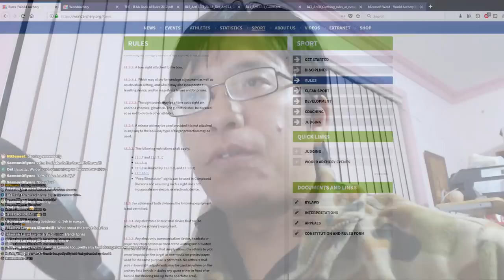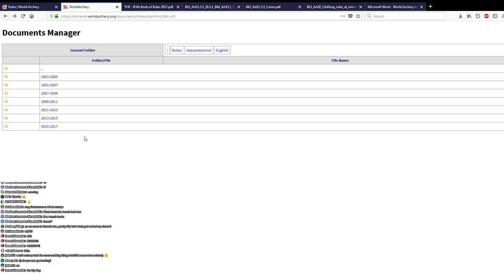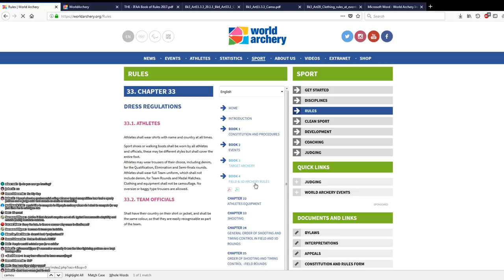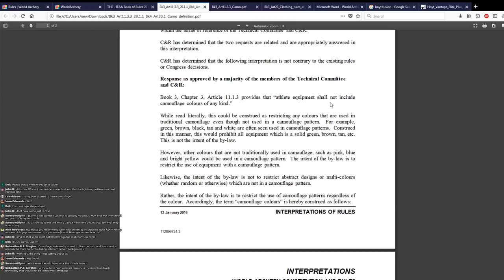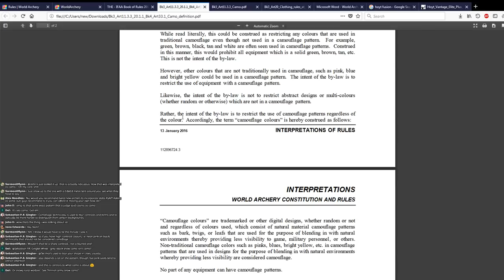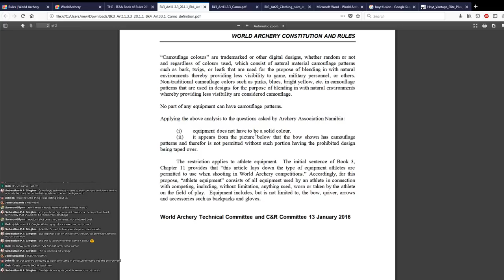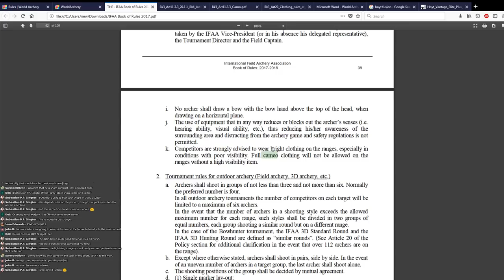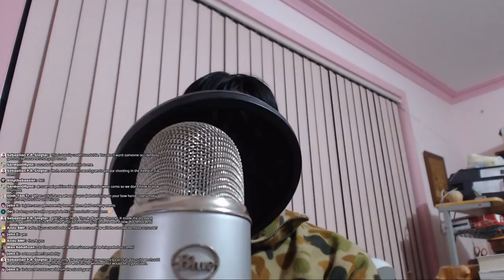Archery | Clarification on Camouflage Rules [Live]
A detailed look through the rules on camouflage clothing set by World Archery and the International Field Archery Association.